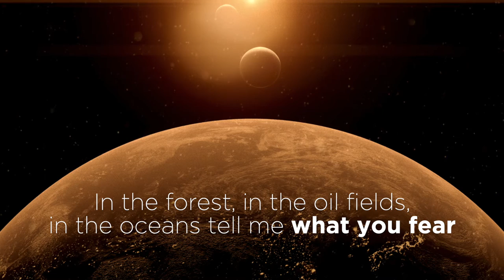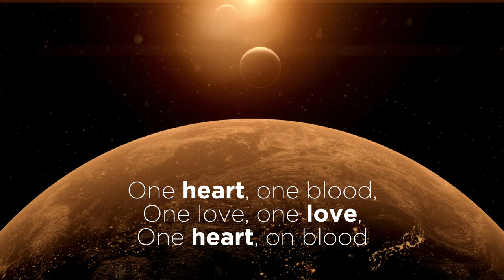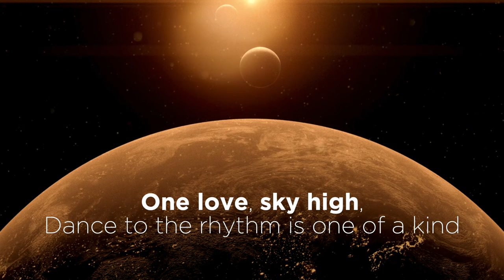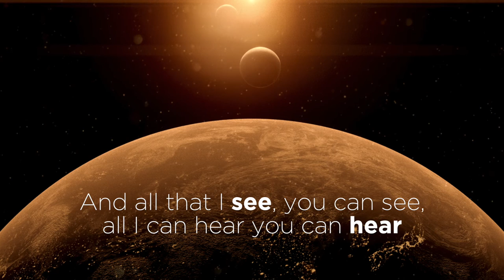Hardage ft. Michael Franti ● There's Enough for all of Us (Lyrics Video) - HD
"There's Enough for all of Us" a remarkable composition, production and vocals, performed by the duo Hardage and Michael Franti . From the album "The Five Doubts", the lyrics video 2022

'There's enough for all of us' - Lyrics - 🎤
In the forest, in the oil fields,
In the oceans tell me what you fear,
Fire light a bright moon light,
Laser beams on the rightful side,
Hard streets heart beats,
Protest marchers, air police,
Camera works on every corner,
Zooming in on every owner,
Tokyo to California,
Money made from paranoia,
Televisions hypnotize,
Politicians strategize,
Militaries terrorize,
Suicide and the mama cries,

Right on

One heart, one blood,
One love, one love,

Shell shock, Don’t stop,
Keep on rocking till you hit the top,
One love, sky high,
Dance to the rhythm its one of a kind
Say 1, 2, 3, 4, shock your mind when you hit the floor,
Say hey children, what’s that sound,
A young man shot in the underground,
Just because he look brown,
Police come shot him down,
Same story round and round,
New York, Paris, London,
Come on, turn it on,
Rock rock till the early morn,
Fire 1 fire 2 smart bombs,
Hit children too,
I’m challenging what you think
Your enemies not who you think
Music makes my life complete
Bounce to the rhythm and move your feet

Right on

Right on

And all that I see you can see,
All I can hear you can hear,
And all that I know you shall know,
Cause all things come from the one that we know, yes,
Its just one thing, yes,
And its just one life, yes,
And its just one heart, yes,
And its just one being, yes,
One thing

Laser beams on the weapon side,
City streets and police,
Protest marchers to the beat,
Cameras works on every corner,

Televisions hypnotize,
Politicians strategize,
Militaries terrorize,

Paris - one heart, one blood,
Tokyo - one love, one love,
New York - one heart, one blood,
California - one love, one love,
London - one heart, one blood,
Paris - one love, one love,
Tokyo - one heart, one love,
New York – California.